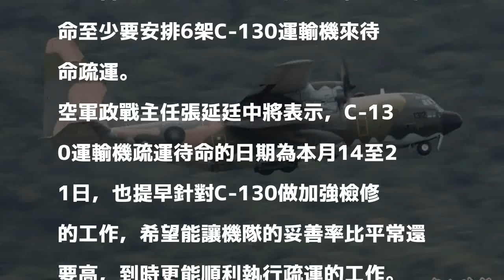助台商返鄉過年 傳國防部至少派6架運輸機疏運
〔即時新聞／綜合報導〕中國日前擅自啟用M503航路，遭我民航局祭出「暫不核准」中國東方航空、廈門航空共176班兩岸春節加班機的申請來反制。而東方、廈門這兩家航空則於上月底發聲明，取消春節加班機，導致可能有5、6萬人次受到影響，傳出國防部將派出至少6架的C-130運輸機待命，協助載台商回台灣過年。

發表評論評論如下。